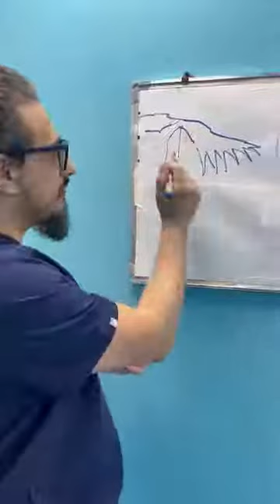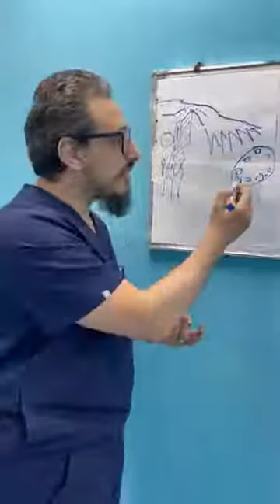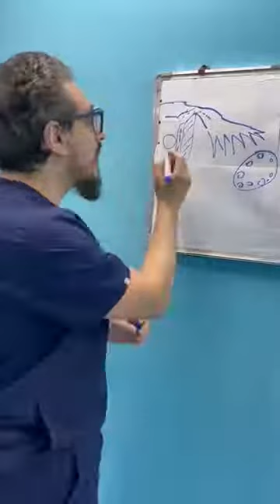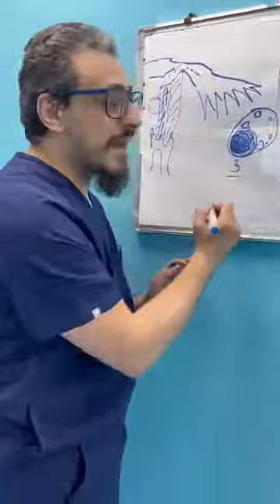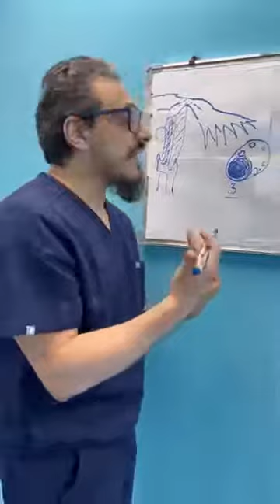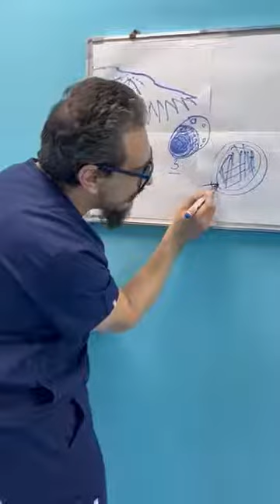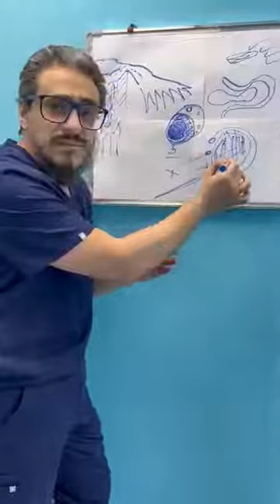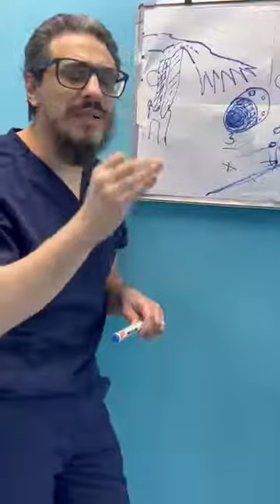كل ما يخص اكياس المبايض والباطنه المهاجرة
هام جدا .